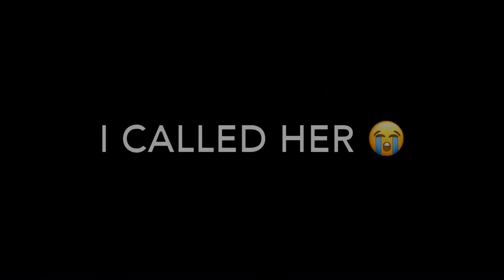STOLEN TV prank on grandma 😭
Heyyyyyyyyy Mosa Gang 🗣🥰
Sc: nelly.foreign
* want a MOSABABE shoutout??? Simply add the hashtag mosababe to ur next selfie & tag me for a chance to be featured on my next video .
FAQ
Age 18
I live in Columbia South Carolina
I use iMovie to edit
Record off my iPhone 6plus